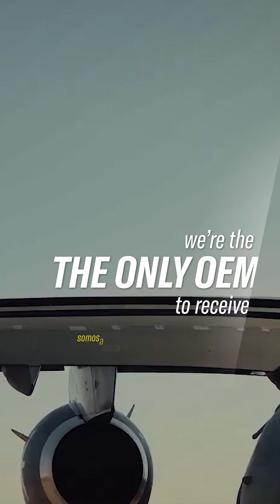WeAreEmbraer EmbraerStories AccelerateOpportunity AcelereOportunidade EJets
Innovation is always at the core of our aircraft programs. In fact, we’ve been delivering new aircraft every year. The numbers are impressive, especially for the E2s. This E2 Facts episode gives a brief summary of the track record for certifications.
A inovação está sempre no centro dos nossos programas de aeronaves. Na verdade, entregamos novas aeronaves todos os anos. Os números são impressionantes, especialmente para os E2. Neste episódio do “E2 Facts” mostramos um resumo do nosso histórico de certificações.